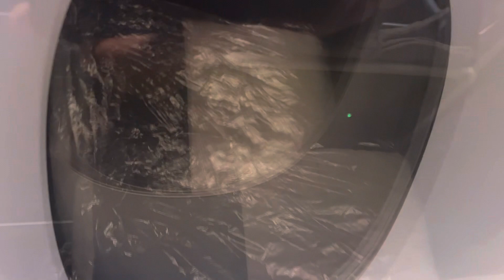Qantas A380 [VH-OQB] London Heathrow Departure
Airline: Qantas (QFA)
Aircraft: A380
Rego: VH-OQB
Destination: Singapore (WSSS/SIN)
Flight Nr. QF2
Seat: 17K